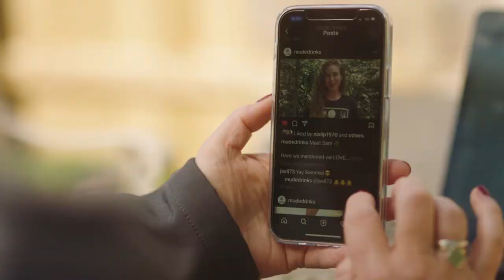Vodafone Business – Stories of Resilience | The Naked Collective, Kildare